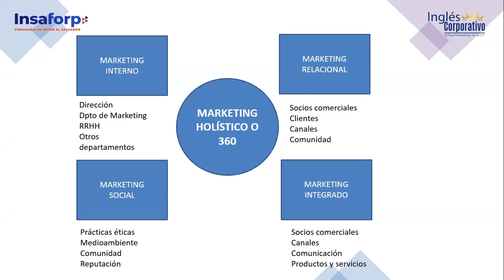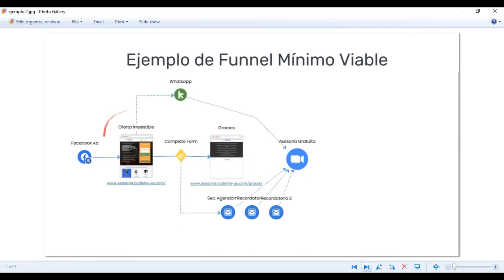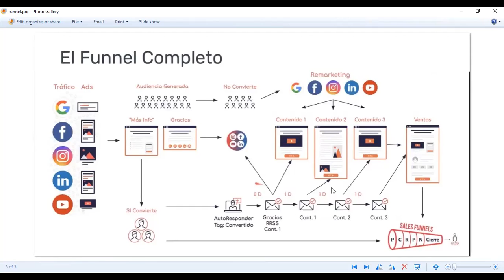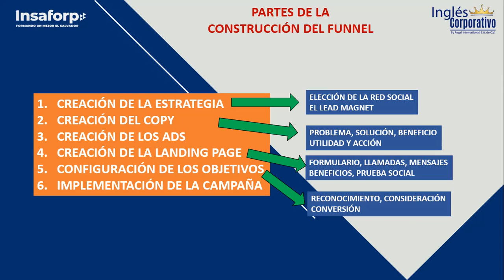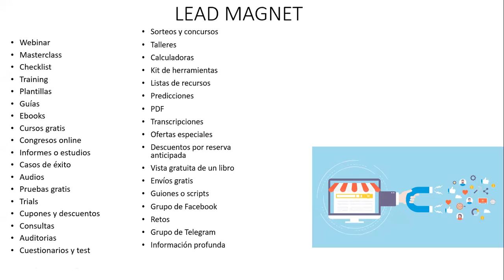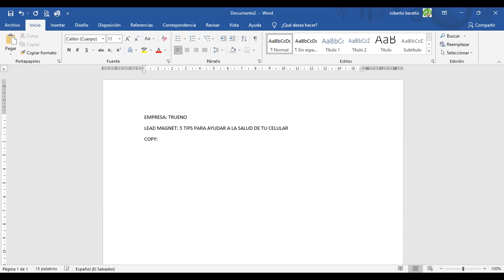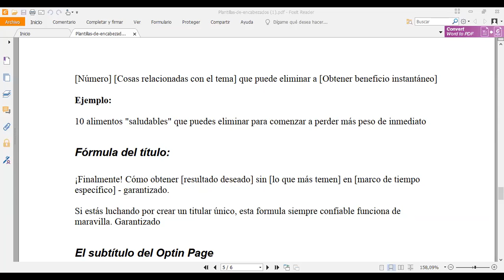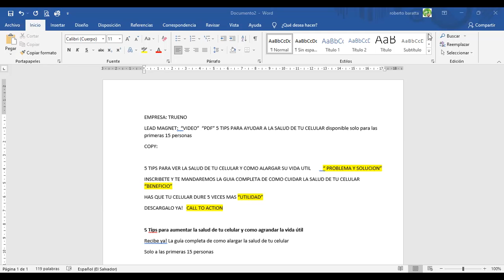Ingles Corporativo- Clase 13 Campaña Inbound